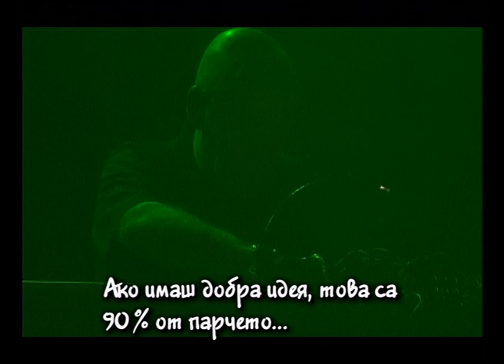Stereo MC's 2005 interview - Rob Birch and Nick Hallam / Sofia,Bulgaria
Stereo MC's 2005 interview - Rob Birch and Nick Hallam.
Speaking with Rob Birch and Nick Hallam from the band was an interesting experience.

Stereo MCs - Live in Sofia 2005
Festivalna Hall
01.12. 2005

⚡⚡ELECTRICITY WAS NOT INVENTED TO BE USED FOR MAKING ELECTRONIC MUSIC  🎵
BUT RATHER TO CARRY OUT EXECUTIONS! 🔫